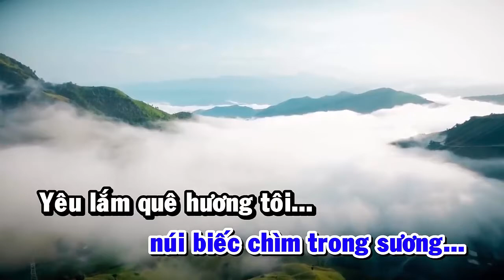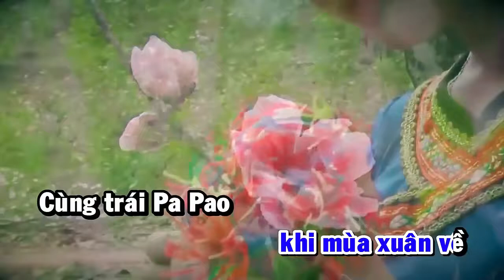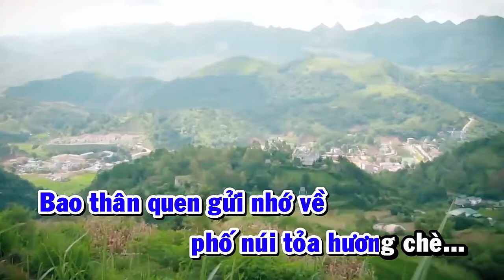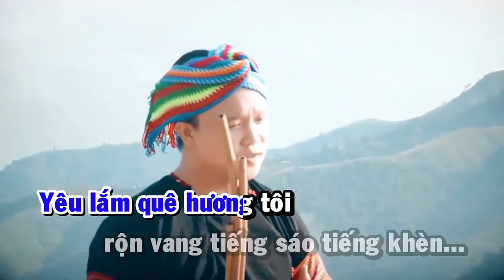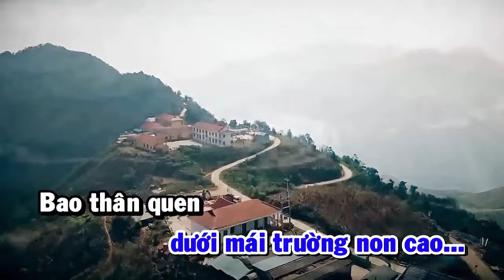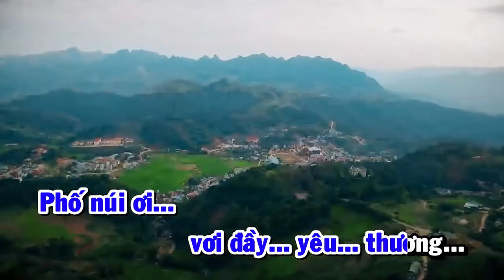Phố Núi Tình Em Karaoke (by kgmnc)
phố núi tình em karaoke
thể hiện : duy sơn